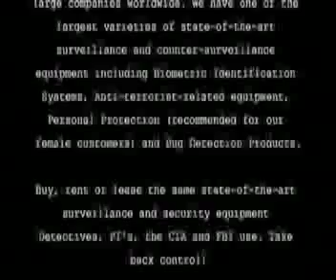Demonstration Video: SPY NAVIGATOR / MICRO REAL-TIME GPS TRACKER (Buy/Rent/Layaway)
In this video we discuss with you:   This is a first in the technological world for doubling as a navigation system as well as a GPS tracking device. If you have the need to track someone this is the perfect system. The Spy Navigator (Real-Time GPS Tracker) comes with two user manuals. One refers to the covert tracking system and another one for the person who will be using the usual navigation system.

DPL-Surveillance-Equipment.com LLC is a world leader and pioneer of online video demonstration in the Surveillance and Security Industry and also pioneer of renting a full range of equipment to Consumers Government Law Enforcement Private Investigators small and large companies worldwide. We have one of the largest varieties of state-of-the-art (one-of-a-kind) surveillance and counter-surveillance equipment including Biometric Identification Systems Anti-terrorist-related equipment Personal Protection and Bug Detection Products.

Buy rent or lease the same state-of-the-art surveillance and security equipment Detectives PI's the CIA and FBI use. Take back control!